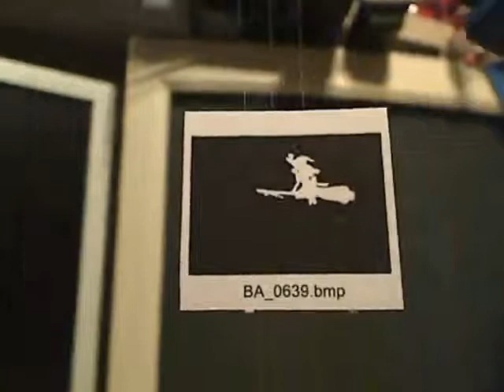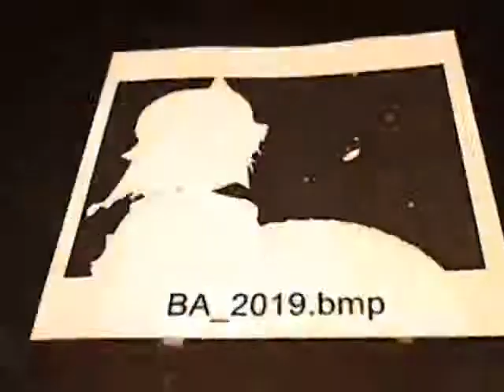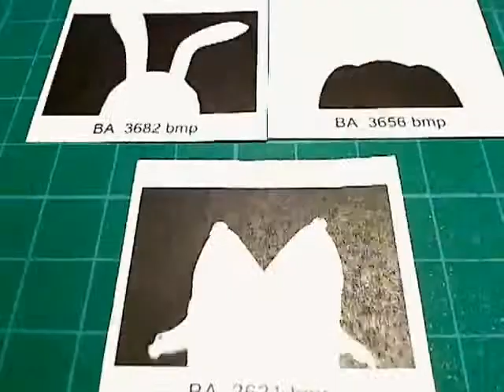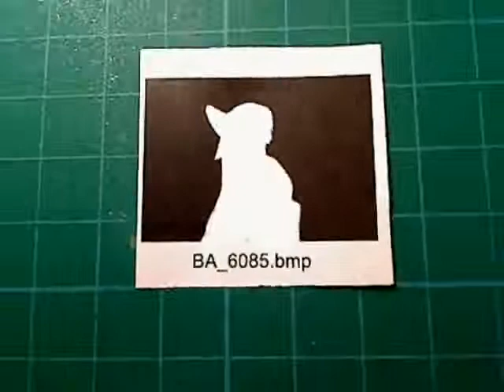[Stopmotion] : Black Apple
My products are free, update:
The End.